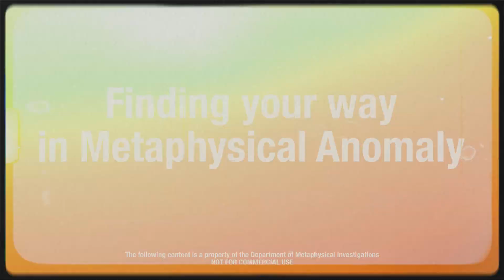PSYCHOFINGER - Showcase Trailer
PSYCHOFINGER is a fusion of a fast-paced FPS (Ultrakill, Doom) and a horde survival roguelite (Vampire Survivors, Brotato), with a cryptic story about an SCP-like bureau. Become an agent at the Department of Metaphysical Investigations and unveil the mystery of an old church. Choose items that will upgrade your character, fight bosses and unlock new hand gestures.